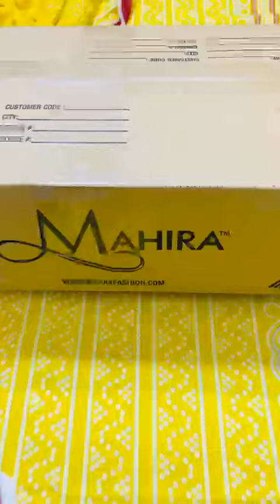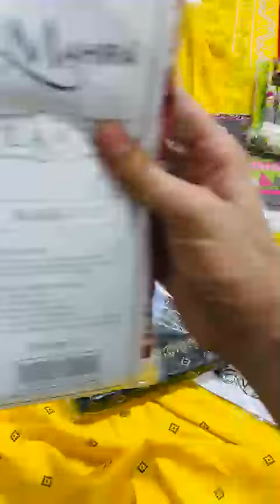*MAHIRA ORIGNAL💯 DIGITAL LUXURY SUMMER COLLECTION VOL-2,2021* Dream my fashion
*MAHIRA ORIGNAL💯 DIGITAL LUXURY SUMMER COLLECTION VOL-2,2021*

3pc Digital Luxury Lawn

*12 Designe 1 Colour*
*12 PCS set*

Digital printed Lawn Duppatta

Booking fast very limited stock

Note : *Mahira original bag packing picture*

*Stock Available‼️*
Dream my fashion
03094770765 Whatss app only